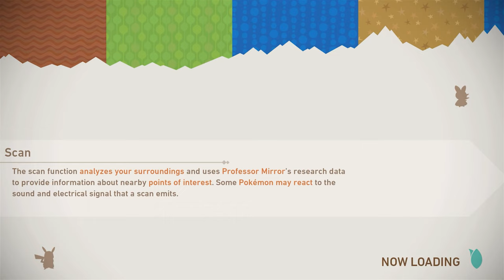Let's Play New Pokémon Snap Part 2: Illuminating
Hello everyone! I am TheRonAndOnly and there's nobody I'd rather be and welcome to Part 2 of my Let's Play of New Pokémon Snap for Nintendo Switch!